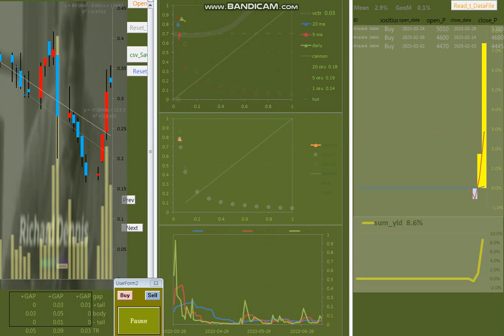20230716 기본기 05